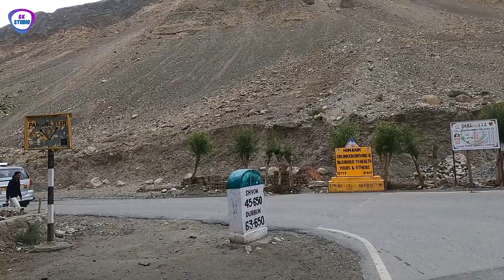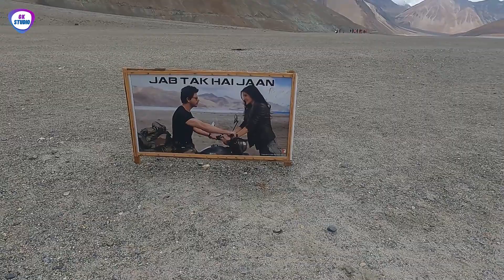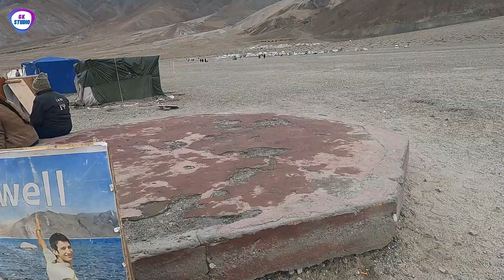Pangong Lake | Hunder To Pangong Lake | Leh Ladakh Road Trip | Shayok River | Pangong tso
In Ladakh, you never know what surprise nature has in store for you. Pangong Lake, situated at a height of almost 4,350m, is the world’s highest saltwater lake. Its water, which seems to be dyed in blue, stand in stark contrast to the arid mountains surrounding it. Extending to almost 160km, one-third of the Pangong Lake lies in India and the other two-thirds in China.

Pangong Lake, one of the most famous lakes in Leh Ladakh, derives its name from the Tibetan word, “Pangong Tso”, which means “high grassland lake”. You could spend hours in contemplation here, and still not have enough of its beauty. Pangong Lake is also known to change colors, appearing blue, green and red at different times. If you have decided to go on a trip to Ladakh anytime soon, don’t forget to visit the Pangong Lake. The beauty which awaits you there cannot be described in words. It has to be seen, felt and absorbed within yourself.

Here is the breakdown of Our Entire Leh Ladakh Trip Itinerary
Delhi To - Leh (By Air)

Day 01 : Leh Villa hotel in Leh - overnight stay
Day 02 : Leh Local, Shanti Stupa, Sangam, Gurudwara Pathar Sahib, Magnetic Hill, Leh Market
Day 03: Leh to Nubra Valley ( Khardungla Pass, Diskit Monastery, Hunder Sand Dunes) overnight Stay in Camp at Hunder
Day 04: Hunder to Turtuk Village and Army Memorial to Hunder Back overnight Stay in Camp at Hunder   ...
Day 05: NUBRA - PANGONG LAKE via SHAYOK River ( overnight stay at Pangong lake cottage)
Day 06:  PANGONG - LEH  ( Leh Villa hotel in Leh )
Day 07  :  Depart Leh (Fly Out) - To Delhi

Cost of Trips per head (O6 pax) - 17,500 per person

All Cost including: Transport, hotels, camps and cottage with breakfast and dinner, Oxygen.